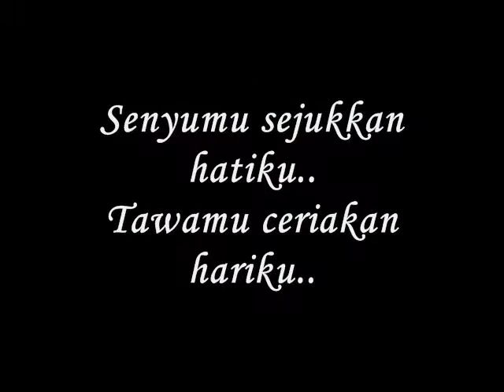Senyumu sejukan hati-Miftachul Wachyudi (Yudee)Miftachul Wachyudi (Yudee)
do.
do so
Money is an excellent servant, but the host
very bad.